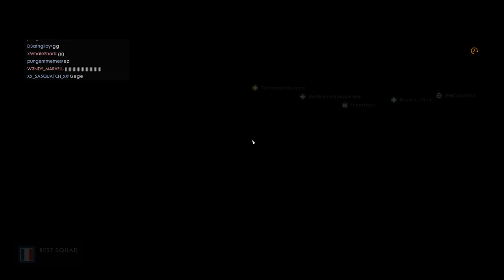Battlefield 1 + Part 36 + Prise De Tahure + Conquest